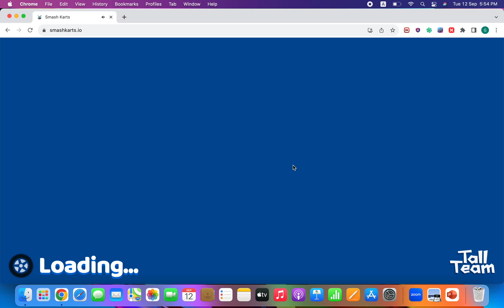smash karts smashtacular streak-5 kills without dying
watch this video to know how to get the smashtacular strerak and beat ur friends!